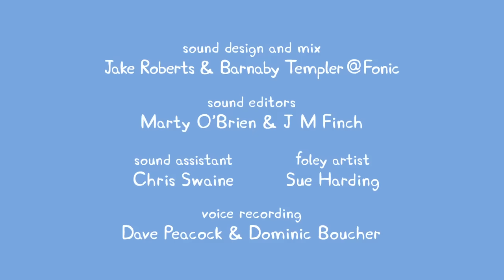Kids TV and Stories | Peppa Pig New Episode #803| Peppa Pig Full Episodes